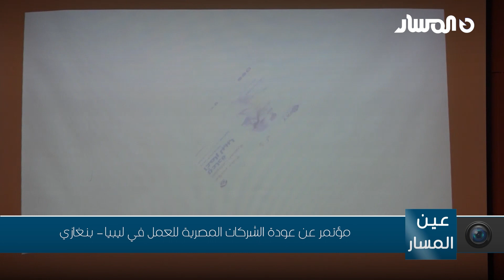بنغازي | مؤتمر عن عودة الشركات المصرية للعمل في ليبيا